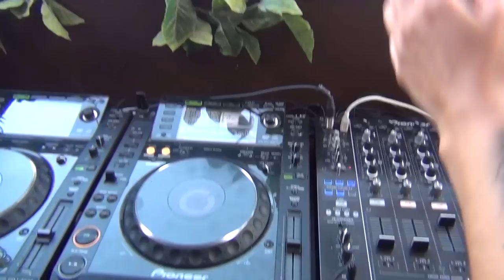tyDi On Tour - Episode 1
Follow me around the world to some of my craziest shows!